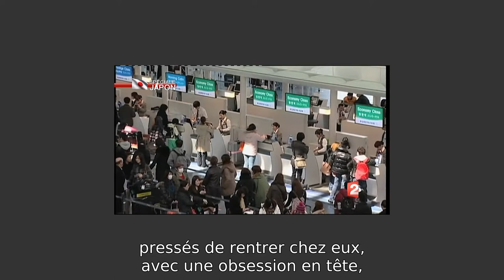2011, séisme et tsunami au Japon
Le 11 mars 2011 à 14h46, un séisme se produit au Japon. Avec une magnitude de 9 sur l’échelle de Richter, la secousse est l’une des plus fortes jamais enregistrée. L’onde de choc, exceptionnellement longue (2 à 3 minutes) est ressentie jusqu’à Pékin. Bien que l’épicentre soit situé à plus de 300 km, à Tokyo les immeubles vacillent.

Le tremblement de terre provoque un raz-de-marée qui frappe la côte Est de Honshu, l’île principale du Japon, 51 mn plus tard. Des vagues de près de 40 m de hauteur déferlent jusqu’à 10 km dans les terres, ravageant près de 600 km de côtes et touchant 54 villes et zones portuaires. Si le séisme fait peu de victimes grâce à la bonne préparation de la population et aux constructions parasismiques, plus de dix-huit mille personnes meurent ou disparaissent du fait du tsunami associé.
Dès les premiers jours qui suivent la catastrophe, la France mobilise à la fois du matériel humanitaire à la demande des autorités japonaises, mais également des personnels pour secourir les populations, notamment dans les opérations de déblaiement. Le Centre de Crise coordonne la réponse.
Dans un premier temps, les secouristes français viennent renforcer les équipes japonaises de recherche des corps sous décombres. Dès le 14 mars 2011, 121 personnels français (sécurité civile, personnel militaire, agents du CDCS) arrivent au Japon avec 14 tonnes de matériel humanitaire. Ils sont déployés dans la région de Sendai. Leur travail se concentre sur des opérations de déblaiement à proximité de la ville de Misawa et du village portuaire d’Okuki.
Parallèlement, le Centre de Crise et de Soutien organise, avec l’ambassade, l’évacuation de près de 1000 Français du Japon.

Instragram : @francediplo